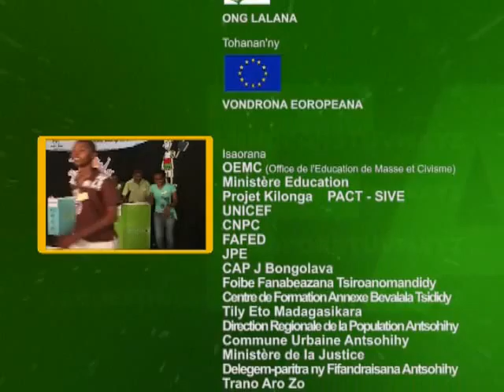Emission 46 Microtrotoir